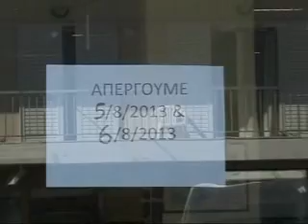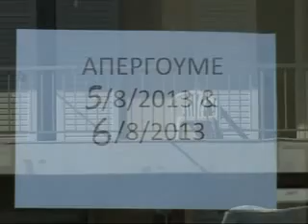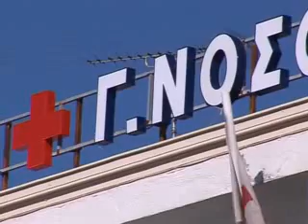ΚΕΝΤΡΙΚΟ ΔΕΛΤΙΟ ΑΧΙΟΝ 6-8-13